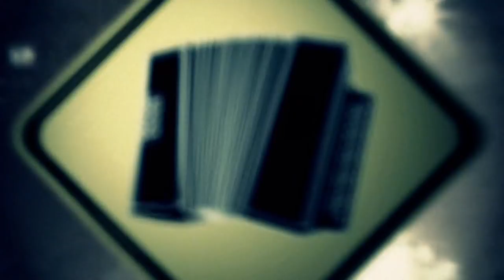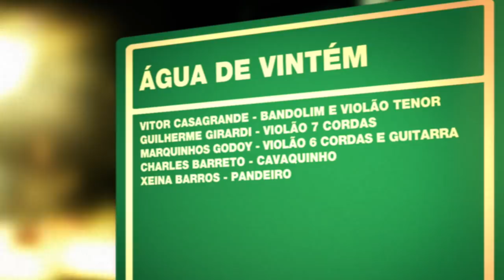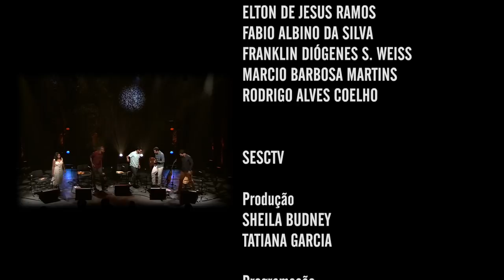Água de Vintém | Programa Instrumental Sesc Brasil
Com muito balanço, refinamento e a sonoridade de um autêntico regional, o conjunto leva ao público um panorama completo do universo do choro que vai de composições inéditas, obras pouco divulgadas dos maiores nomes do gênero e clássicos imortais que nunca saem de moda.

Ficha técnica:
VITOR CASAGRANDE
bandolim e violão tenor

MARQUINHOS GODOY
violão 6 cordas e guitarra

CHARLES BARRETO
cavaquinho

XEINA BARROS
pandeiro

Produção
MÔNICA CASAGRANDE

Repertório
MUTAMBA (José Agostinho da Fonseca)
O CAMARERO DO JOÃO (Vitor Casagrande)
DEIXA QUE EU TE CONTO (Guilherme Girardi)
ABRAÇANDO O POSTE (Vitor Casagrande)
VERA (Severino Rangel)
SABRINA (Sérgio Belluco)
NOSSA AMIZADE (Sérgio Belluco)
LEMBRANÇAS DO TRIO RETUMBANTE (Charles Barreto)
CAROLINA (Chico Buarque)
CHORANDO EM OAKLAND (Guilherme Girardi)
REMEXENDO (Radamés Gnatalli)
BAUABIANDO (Guilherme Girardi)
XEININHA NO FREVO (Vitor Casagrande)
TREMIDINHA (Vitor Casagrande)

CANAL I
Direção Geral
MAX ALVIM

DIEGO KARMAN

IGOR DELION

Narração
PATRICIA PALUMBO

Textos
ALEXANDRE HANDFEST

PATRI SALGADO

DENISE MARTINS

BRUNA PACHECO

LENA LIMA

Cinegrafista
ALDO RIBEIRO

REGINALDO SILVA

PIU DIP

Pós Produção
PATRI SALGADO

CINELOC

Coordenação
WILLIAM RICARDO

FABIO MARDEGAN

Cinegrafistas
DIÓGENES MOREIRA

RW STUDIOS

BRUNO CARVALHO
RODRIGO PIMENTEL

ARNALDO TEIXEIRA

SESC

Sesc Consolação

Gerente
MARIANGELA ABBATEPAULO

CYNTHIA PETNYS

SESCTV

Produção
SHEILA BUDNEY
TATIANA GARCIA

Programação
MOARA ZAHRA
SÍLVIA GARCIA

HELOISA URURAHY

SIDÊNIA FREIRE

REGINA GAMBINI

IVAN GIANNINI

Realização
SescTV